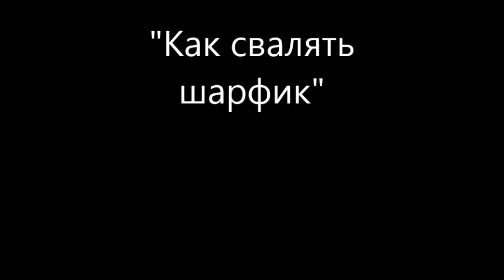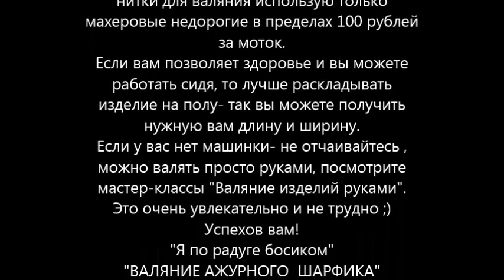Как свалять быстро шарфик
* Друзья , вы можете поддержать меня и канал  переводом от 10 руб на карту